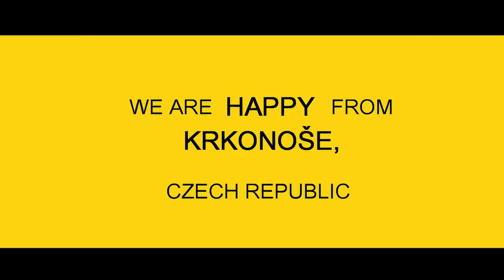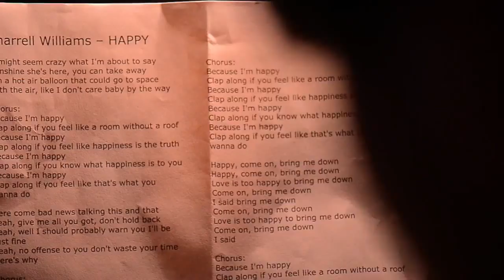We are HAPPY from KRKONOŠE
Že jste ještě neviděli klip WE ARE HAPPY FROM KRKONOŠE..?

Zlepšete si náladu, protože u jeho sledování se prostě nejde neusmívat :-) Podívejte se, jak jsme v Krkonoších šťastní! Pod dohledem samotného Krakonoše a díky účasti spousty šťastných a veselých lidí. A povedl se, co říkáte? Přijeďte k nám a buďte stejně happy!